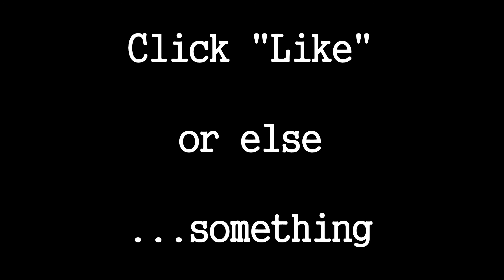CubeWorld - 114 - It's Orco-Time - RPG Alpha Gameplay LP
In this episode we reunite with our good friend Orco, and his truly trusty turtle Tankhaus.  They are still rocking and rollin in the lava hell biome and loving every moment.

Cube World is an action adventure RPG
made by Wollay beginning in 2011.
Currently in Alpha, with updates on the way -
It combines elements of many different classic games
in an open world Voxel based environment.
Pick a race and class, build your character and select a world
Travel by foot, by boat, or by hang glider across several biomes -
Explore and fight your way to find loot and glory!
Tame pets to ride and help you fight,
and visit towns to trade, sell and craft weapons and armor.
Select a multiplayer server to team with friends
And bring your character to new places

*store is currently down as of upload. Website still up
check back later for more details.